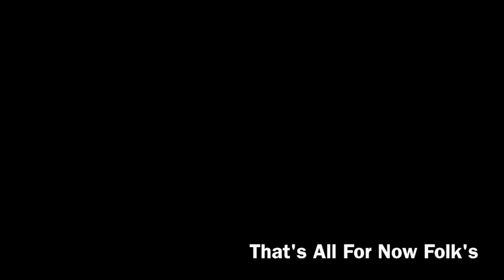8 Pups Go To The Beach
The latest adventure of the 8 cutest Weimaraner pups ever :)